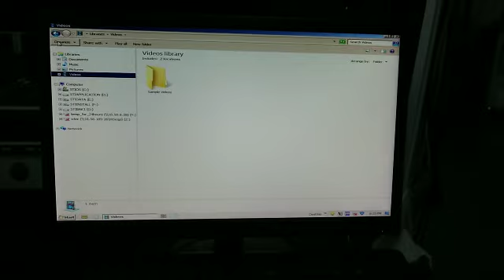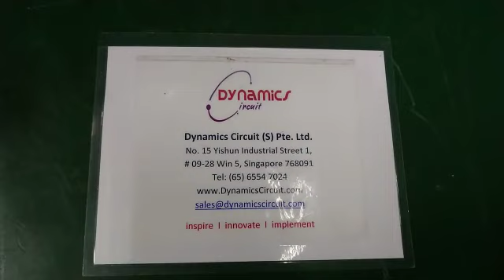STI PC WL10 ISORT Model APC-CS001-000(EA) Repairs by Dynamics Circuit (S) Pte. Ltd.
Dynamics Circuit (S) Pte. Ltd. provides customers with complete range of services for Repairs, Calibration and Technical support and can restore your failed Semiconductor Technologies &  Instrument PC WL10-ISORT Model APC-CS001-000(EA) to remanufactured condition and save you up to 75% compared to buying new.

Dynamics Circuit (S) Pte. Ltd.  offers comprehensive repair services in an ISO 9001:2015 certified and ISO/IEC 17025 accredited Lab. Our professional team is highly trained and experienced in dealing with all technical issues associated with UPS units and test equipment systems.

Dynamics Circuit (S) Pte. Ltd.  service department provides all of its clients with fast, professional, reliable and courteous service.

15 Yishun Industrial Street 1, #09-28 Win 5,
Singapore 768091.